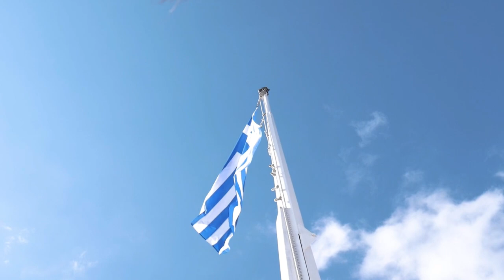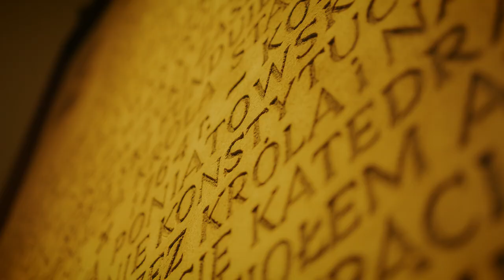The Most 5 Idiotic War Reasons in History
Welcome to our exciting new video! Join us as we explore fascinating historical stories that will leave you amazed and entertained. From the Pig War to the Dog Border Incident, the Football War, and more, get ready for a journey through quirky and unexpected events from the past.

But hold on tight because these stories are not just about pigs, dogs, or football. They reflect deeper historical and political contexts, highlighting the complexities and rivalries between nations. You'll learn about territorial disputes, immigration issues, and the impact of sports on international relations.

So, sit back, relax, and prepare to be entertained and educated as we dive into these captivating tales from the past.